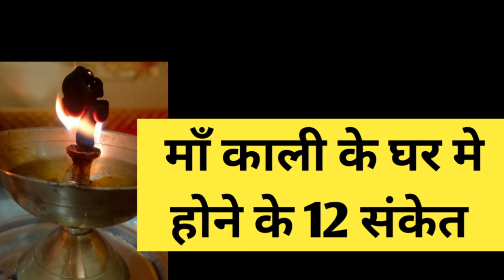माँ काली के घर मे होने के 12 संकेत shiv kripa